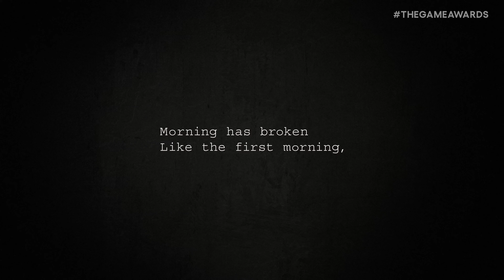Virtua Fighter World Premiere Trailer from The Game Awards 2024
Watch the Virtua Fighter World Premiere Trailer from The Game Awards 2024. Live from Peacock Theater in Los Angeles, join Geoff Keighley and the video game industry for a celebration of the year's best -- and a look at what's next.